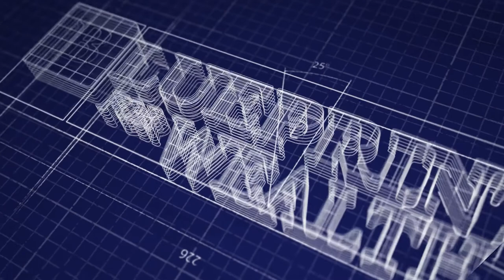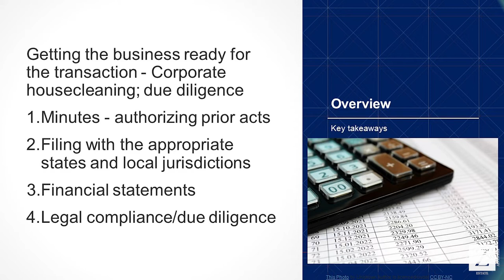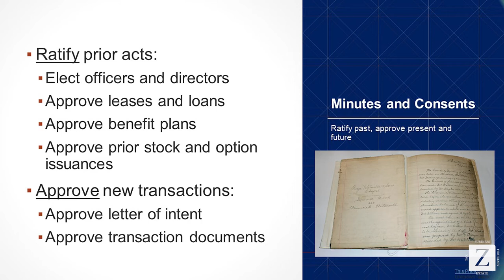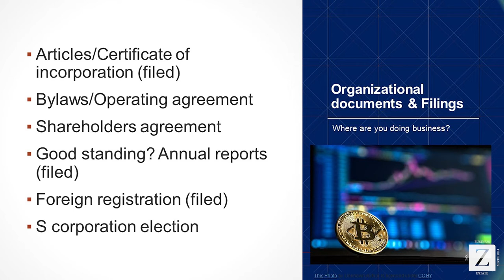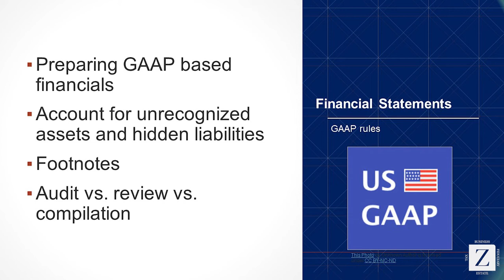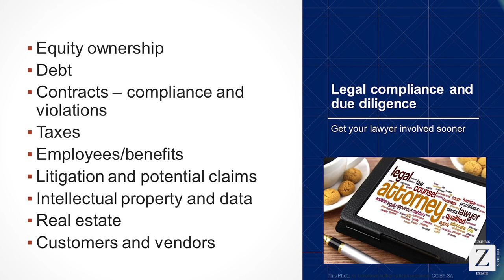Interview- Kevin DeSanto, KippsDeSanto & Co. Ed Moment- Getting Your Business Ready for Sale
🎥 Dive into the world of mergers and acquisitions with our exclusive interview featuring Kevin DeSanto, Co-Founder and Managing Director of KippsDeSanto & Co.! Gain invaluable insights and expert perspectives from one of the foremost authorities in the field.

🔍 In this captivating conversation, Kevin DeSanto shares his wealth of experience and expertise in investment banking, M&A advisory, and strategic transactions. Discover actionable strategies and invaluable advice for navigating the complexities of selling your business and maximizing its value.

🎓 Plus, don't miss our special Educational Moment segment on Getting Your Business Ready for Sale. Learn about the key steps and considerations for preparing your business for a successful sale, including financial readiness, operational optimization, and strategic planning.

🚀 Whether you're a business owner contemplating an exit strategy or simply interested in the dynamics of mergers and acquisitions, this interview promises to provide valuable insights and inspiration.